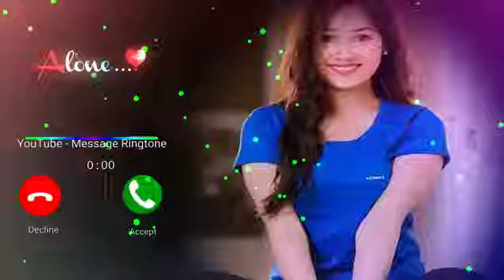Very Love Feeling Ringtone mp3 ringtone newringtone callringtone new status new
Very Love Feeling Ringtone  New
new sms ringtone ringtone ringtone ringtone ringtone ringtone ringtone ringtone ringtone ringtone harts mom kee tarah yaha bhee nahin ho raha

dj remix ringtone,dj music ringtone,dj song ringtone,mobile ringtone,new Message tone,
jokar attitude ringtone,jokar attitude,attitude ringtone for girls,BGM ringtone,BGM ringtone,
hindi bollywood ringtone,hindi new song ringtone, telugu ringtone, bangla ringtone, Punjabi ringtone,punjabi song ringtone,